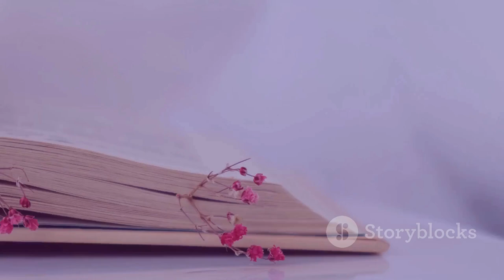Music Video: Echo of Love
💔 Have you ever loved someone from afar, feeling like just an echo in their silence? 🌌

"Echo of Love" takes you on a heartfelt journey through the depths of unrequited love, capturing the silent cries and unseen dreams of a heart left behind. This song is a bittersweet blend of longing and hope, a melody for anyone who’s ever felt like an invisible presence in someone else's world.

We’d love to hear your stories of love and longing. ❤️

🌟 Have you ever been an echo in someone’s silence? Tag a friend who needs to hear this and let them know they’re not alone. Together, we can find light in the darkest places. 💫